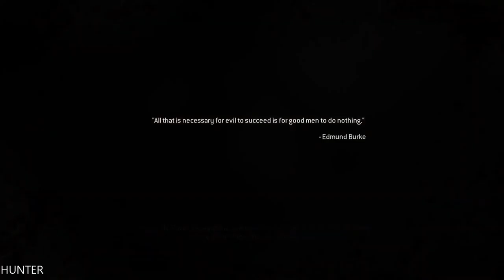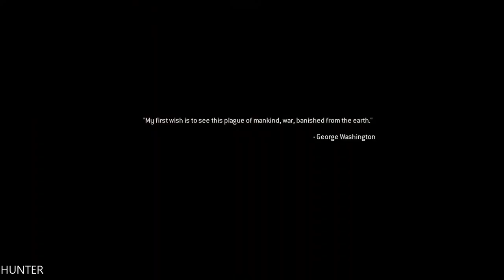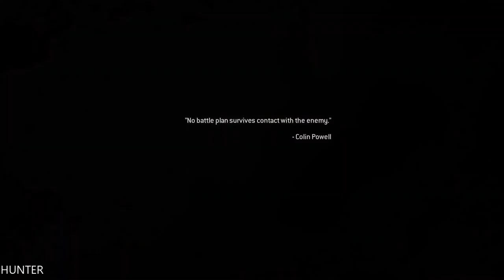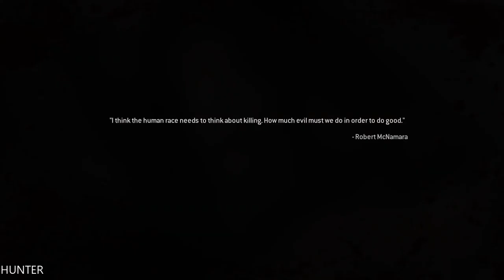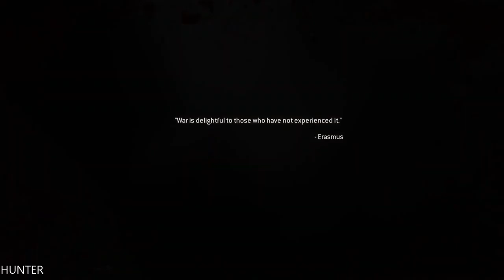Call of Duty 4: Modern Warfare - Walkthrough PART4 (1080p60FPS)